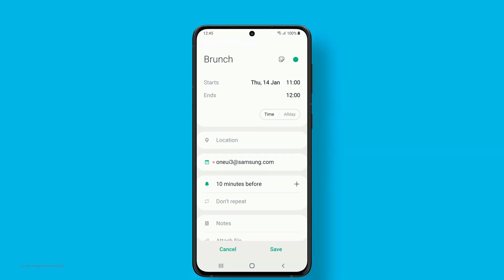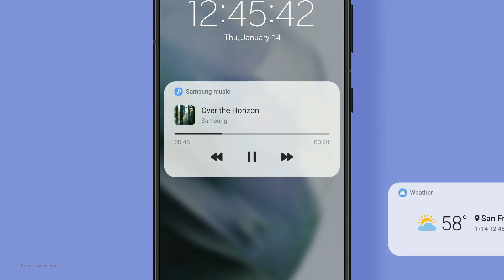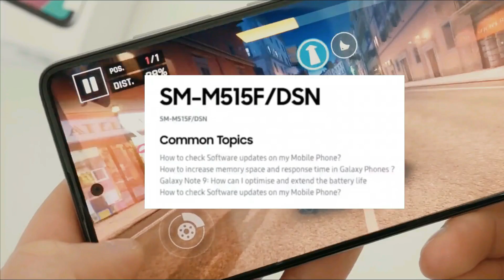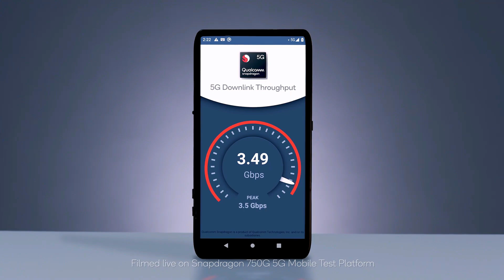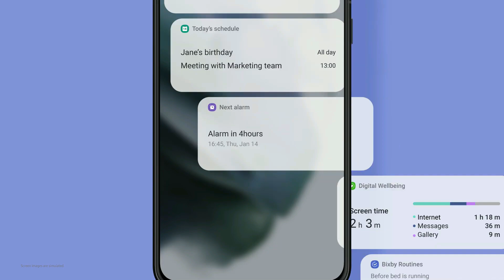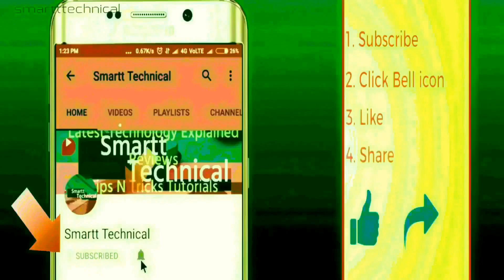Samsung Galaxy A72 5G India Launch & Price Confirm | Everything You Need to Know Samsung Galaxy A72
Samsung Galaxy A72 5G Price in India | Specs | Camera | Battery |Performance | Everything You Need to Know Samsung A72.

Samsung Galaxy A72 5G and Samsung Galaxy A52 5G is set to launch 15 March in India with its official trailer making rounds online. In this video, we Discuss   about the look, design, procesoor, specifications, camera, launch date and its expected price in India. Also, we find out if oneplus z has what it takes to be called the Redmi 5G Smartphones and Realme 5G Smartphones Killer?

Samsung Galaxy A52 5G in India is expected to be around Rs.25000, which is around less than the price of Realme 5G Smartphone.

Samsung Galaxy A72 5G in India is expected to be around Rs.30000, which is around less than the price of Oneplus 5G Smartphone.

Samsung Galaxy A72 5G is expected to come with a 6.7 inch Amoled screen with 90hz Display, 32MP Selfie camera, a quad camera setup at the back with 64MP primary camera with Super night mode and 5000mah battery.

Samsung Galaxy A52 5G is expected to come with a 6.5 inch Amoled screen with 90hz Display, 32MP Selfie camera, a quad camera setup at the back with 64MP primary camera with Super night mode and 4500mah battery.

Both Phone expected to be powered by Qualcomm Snapdragon 750g processor, which just supports 64MP Image capture but provide amazing AI Performance. It is expected to come with 6GB Ram and 128GB Internal Storage. However, Samsung First 5G Smartphones

So, what do you guys think about the
Samsung Galaxy A52 5G and Samsung Galaxy A72 5G ? Do share you views with us in the comments box below.
Tag & Coming soon videos..
Samsung Galaxy A72 5G, Samsung Galaxy A52 5G, Samsung Galaxy A52 5G Price in India, Samsung Galaxy A72 5G Price in India, Samsung Galaxy A72 5G Unboxing, Samsung Galaxy A72 5G Unboxing Hindi, Samsung Galaxy A72 5G Teaser, Samsung Galaxy A72 5G
Official Video, Samsung Galaxy A72 5G
Trailer, Samsung Galaxy A72 5G
Price, Samsung Galaxy A72 5G
Pubg Mobile, Samsung Galaxy A72 5G
performance, Samsung Galaxy A72 5G
camera samples, Samsung Galaxy A72 5G gaming review, Samsung Galaxy A72 5G hindi, unboxing, first impressions, Samsung Galaxy A72 5G
hindi unboxing, Samsung Galaxy A72 5G Unboxing & First Impressions, Samsung Galaxy A52 5G, Samsung Galaxy A72 5G Launch Date in India

Aur agar aapka koi Question hai to comment karen.